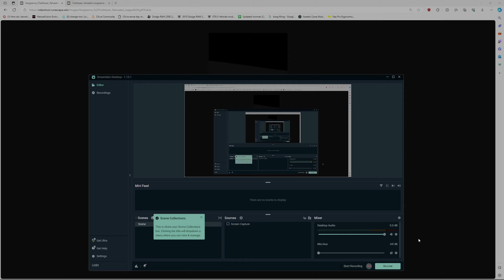Leagues IV Unlocks (OSRS)